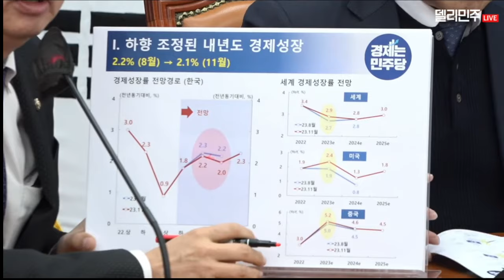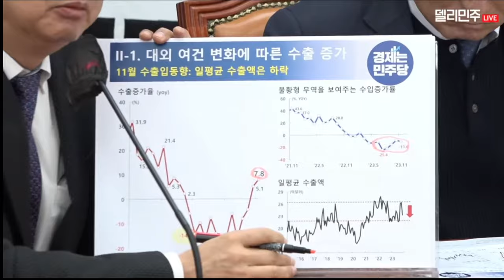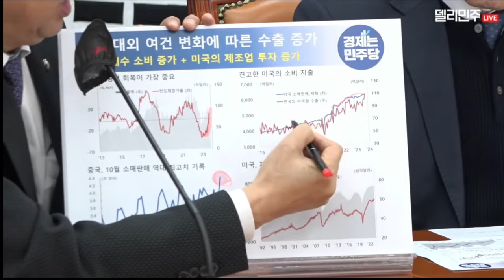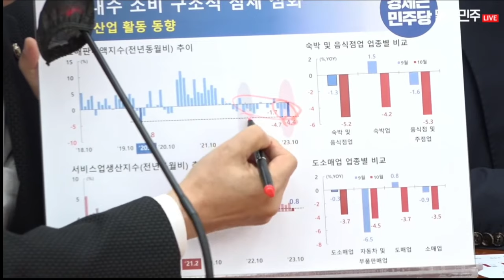최악의 개각 - 청문회 충분히 검증할 것 / 재생에너지 국내는 예산삭감, 해외에는 투자 / 세계는 4.9% 한국은 1.4% 성장률 예측 / 더불어민주당 원내대책회의 - 12월 5일